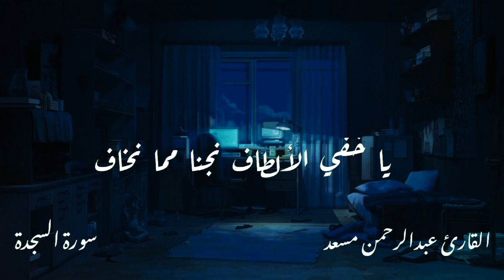تلاوة خاشعة تلامس شغاف القلب | للقارئ عبد الرحمن مسعد | ارح قلبك من هموم الدنيا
abdulrahman mohammed
rahman mossad
abdul rahman mossad kullu nafsin zaikatul
abdul rahman mossad surah baqarah
abdul rahman mossad surah kahf
mossad quran recitation
mossad operations in hindi
mossad
mossad quran
mossad quran surah rahman
mossad tilawat
mossad recitation